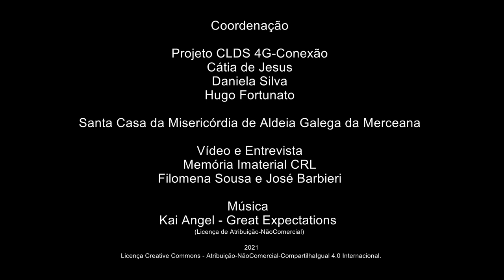Manuel Benjamim_As primeiras eleições no Pereiro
As primeiras eleições no Pereiro
Manuel Benjamim Caseiro – Lugar do Mato – Ribafria e Pereiro de Palhacana – Alenquer
Reformado – Técnico de Contas
Manuel Benjamim partilha estórias sobre o 25 de Abril na freguesia de Ribafria e Pereiro de Palhacana. Fala-nos do primeiro recenseamento e das primeiras eleições democráticas. Recorda rotinas do trabalho agrícola - a apanha da cereja, as vindimas e o trabalho das azenhas. Fala-nos das festas e do jogo da bugalhinha. Descreve, ainda, algumas estórias sobre as cheias de 1967.